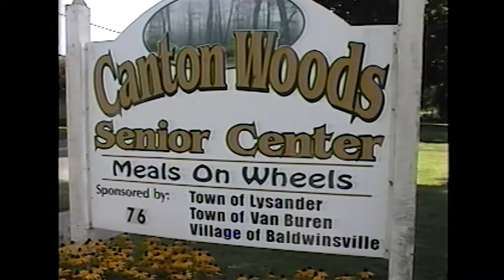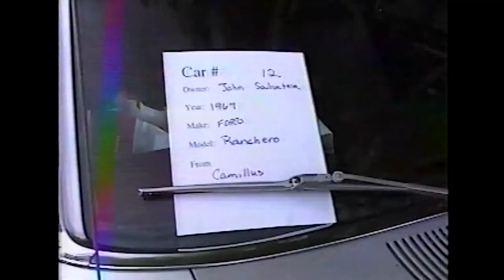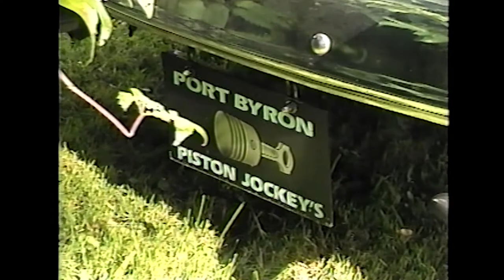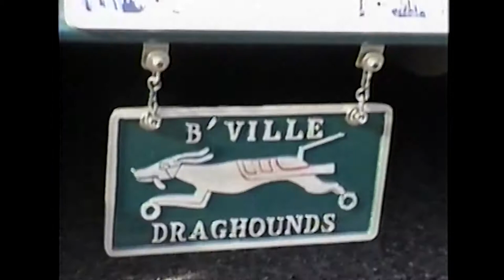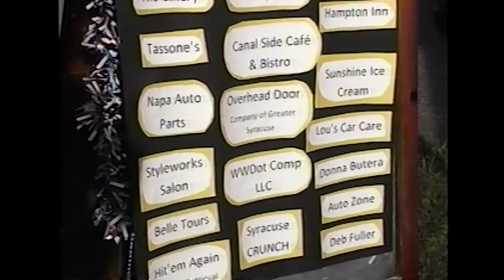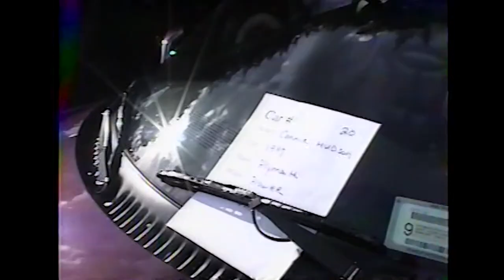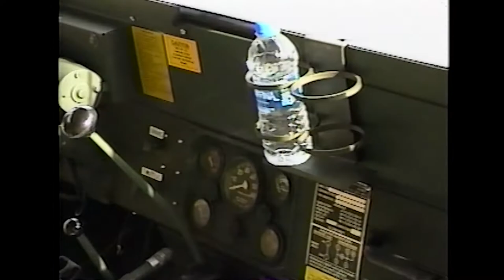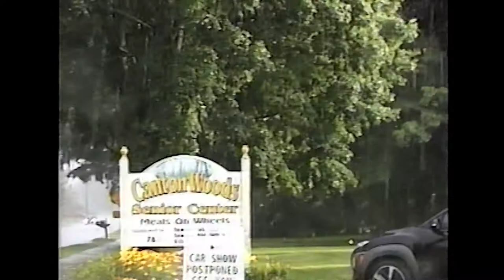Classic Car Show at Canton Woods - 08/15/2022